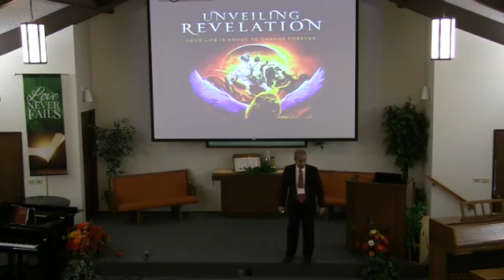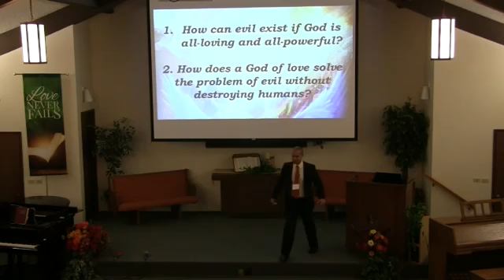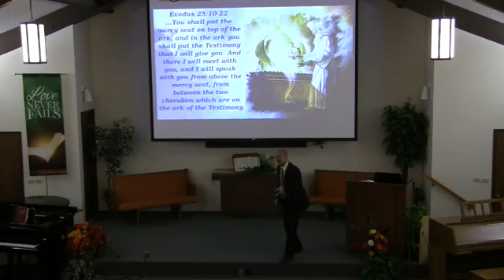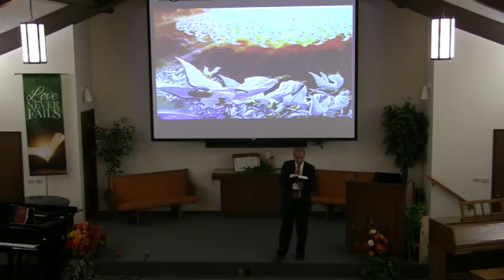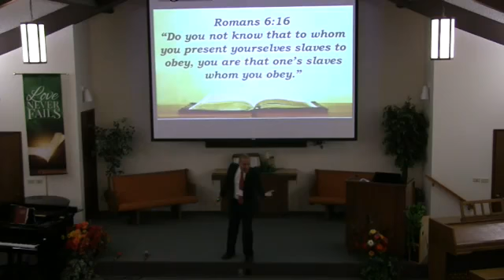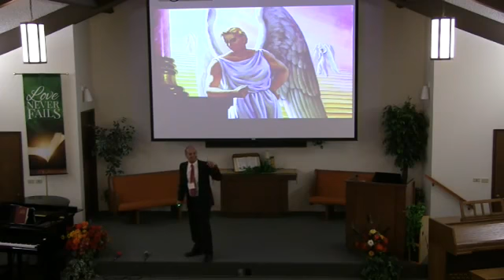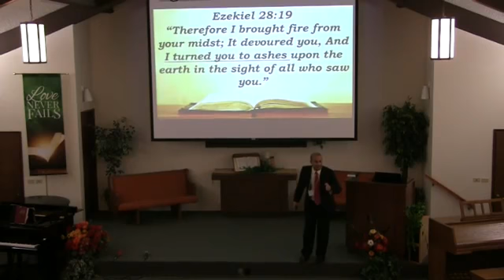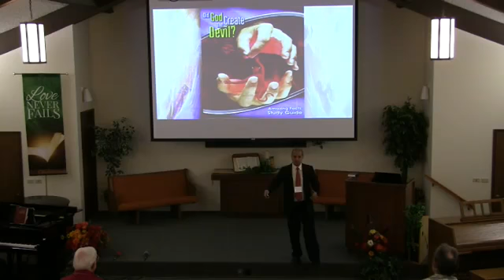The Dragon and the Beast of Revelation - #2 Unveiling Revelation - Carlitos Muñoz Acosta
Amazing Facts Ministry presents this Bible prophecy seminar titled "Unveiling Revelation" with associate speaker Carlos Muñoz Acosta. YOUR LIFE IS ABOUT TO CHANGE FOREVER! Oct/2015